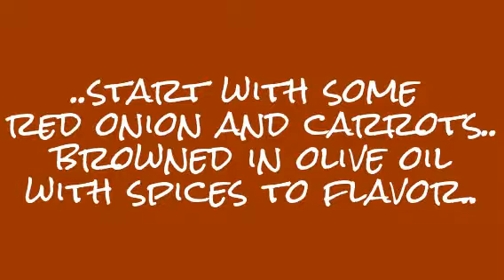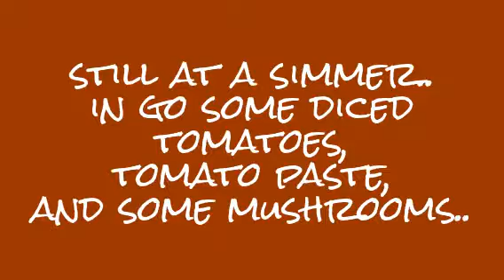Leek and Veggie Pasta Sauce (Organic)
another easy pasta sauce...
red onion, carrot, leek, squash, tomatoes and mushrooms...
all spiced up...
Comment or like if you like..
let me know how yours ended up..